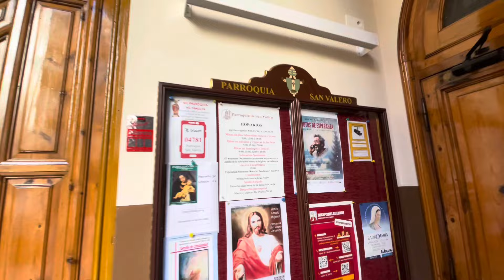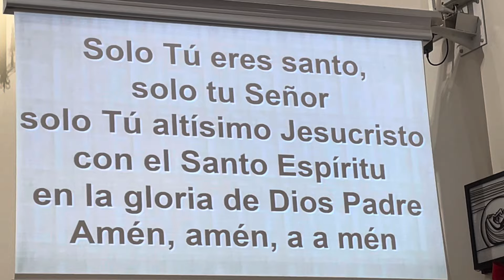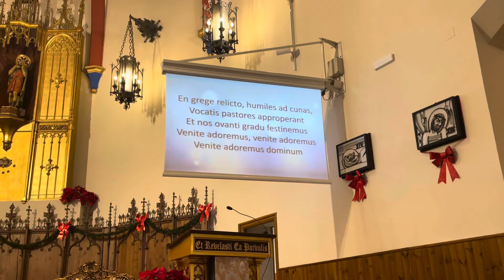Pilaristas del mundo junto a La que más altares tiene. Epifanía del Señor en Parroquia San Valero